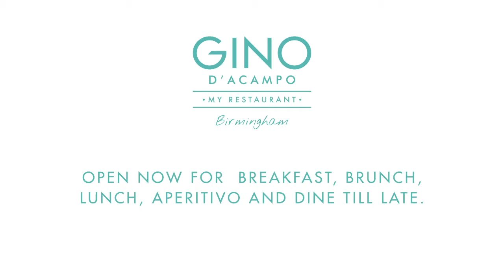From a bank, to this beautiful Birmingham Restaurant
Build of Gino D'Acampo's Birmingham restaurant